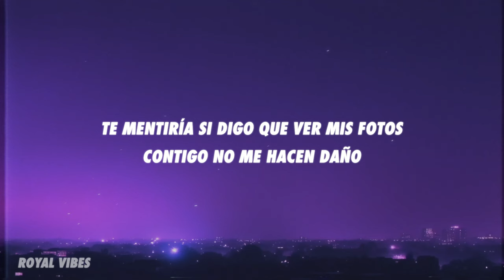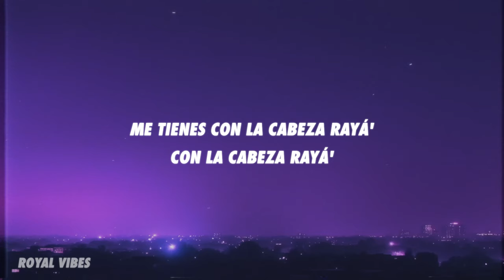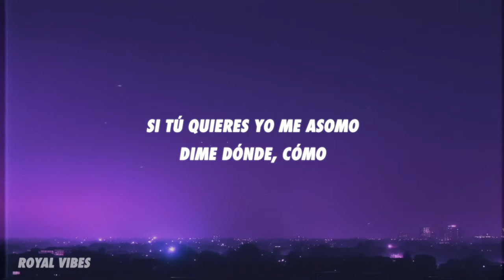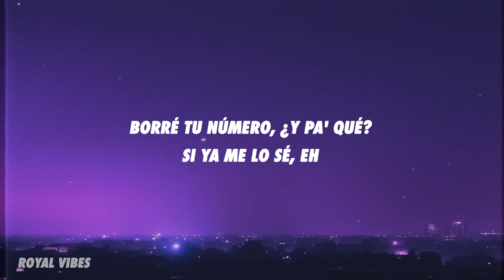Shakira, Bizarrap - La Fuerte (Letra/Lyrics)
[Verso 1]
De haber sabido que iba a ser la última vez
Te hubiera gozado más, pero no te aproveché
Y por creer que no tenías caducidad
Guardé besos pa' despué', con las ganas me quedé
Te mentiría si digo que ver mis fotos contigo no me hacen daño
Porque hacen daño
Si no te busco es que también tengo mi orgullo
No pienses que no te extraño, porque te extraño (Rrr)

[Coro]
Otra noche más que paso sin verte
Otra noche más que me hago la fuerte
Borré tu número, ¿y pa' qué? Si ya me lo sé
No te olvido por más que aparente (Que aparente)

[Verso 2]
Olvidarte yo trato, pero a esta loba le da el arrebato
Yo con él paso el rato y luego a tu nombre solita me mato
Me siento como leona enjaulá', cuesta tanto quedarme callá'
Me tienes con la cabeza rayá', con la cabeza rayá'

[Pre-Coro]
Si tú quieres yo me asomo
Dime dónde, cuándo y cómo
Dime dónde, cómo

[Coro: Shakira]
Otra noche más que me hago la fuerte (Prr)

[Interludio: Shakira]
Que aparente

[Pre-Coro]
Dime dónde, cómo

[Coro]
Borré tu número, ¿y pa' qué? Si ya me lo sé, eh
Por más que aparente (Por más que aparente)

[Outro]
Bizarrap